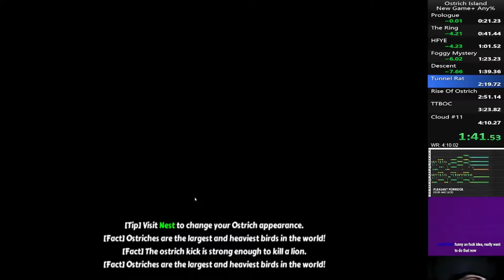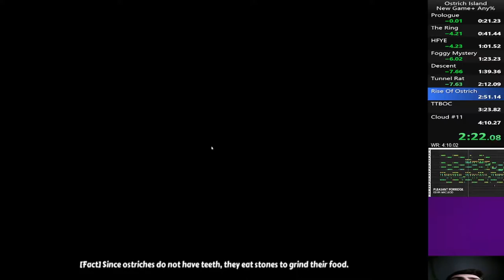I GOT MY WORLD RECORD BACK BABY LET'S GO SUB 4